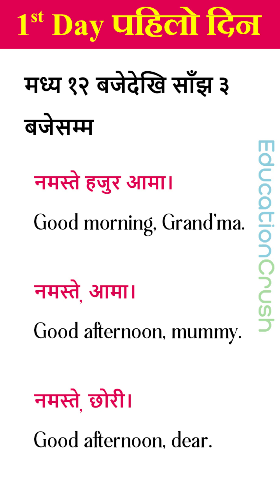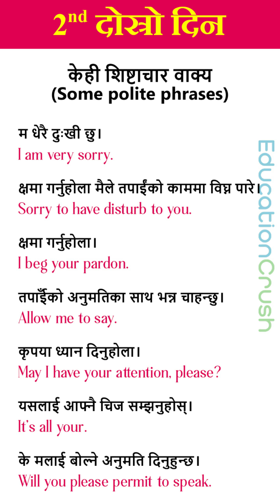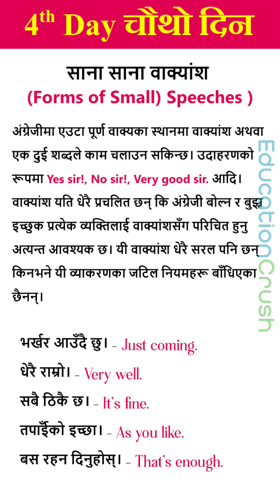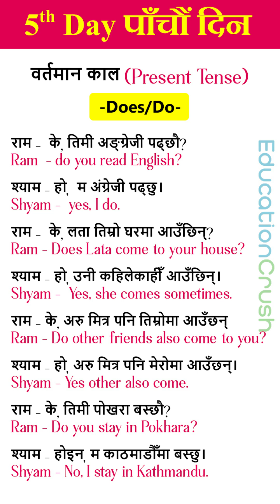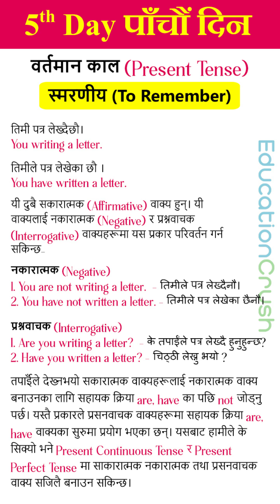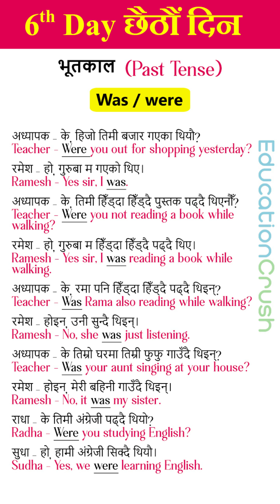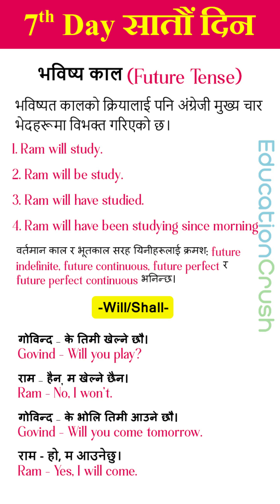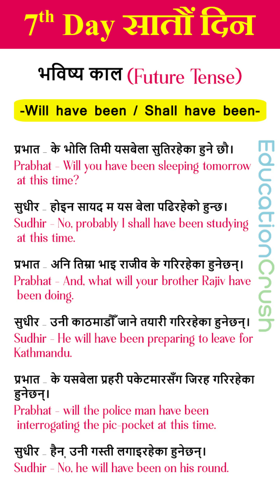Nepali to English conversation for beginners / Basic बाट अङ्ग्रेजी बोल्न सिक्नुहोस् / Spoken English